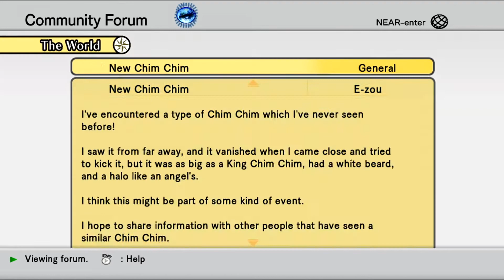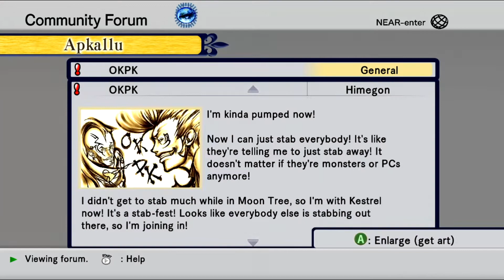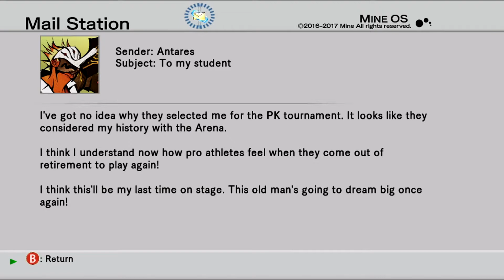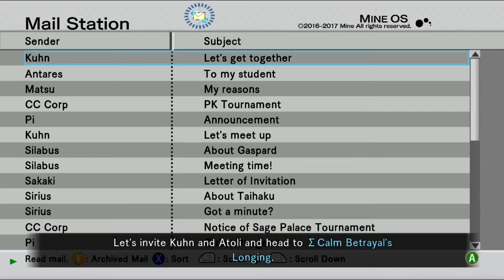.hack//G.U. Last Recode (Vol:3) Ep: 5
Links:
.hack//G.U. Last Recode